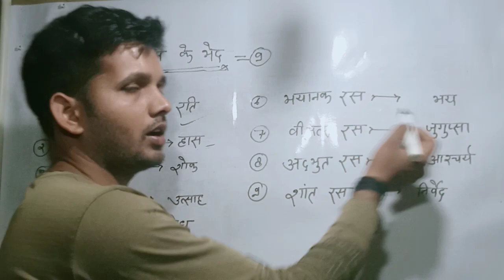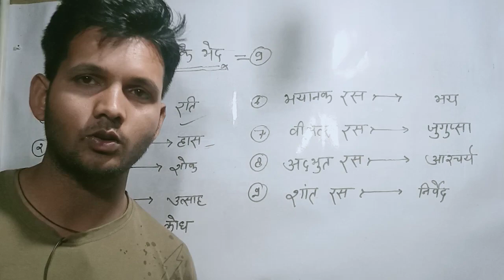SSC//MTS//RRB 👍RAILWAY// NTPC// GROUP-D BY RANJEET KUMAR.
FOR any student by RANJEET KUMAR.